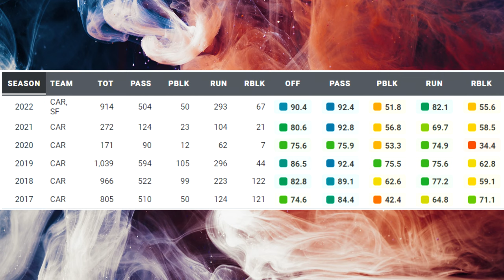Film Study: The true value of Christian McCaffrey in the San Francisco 49ers offense